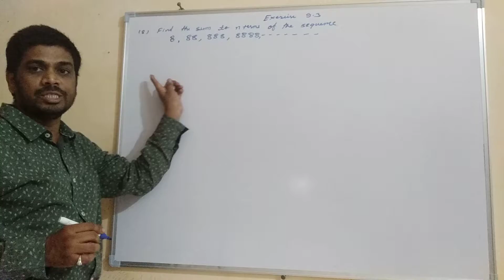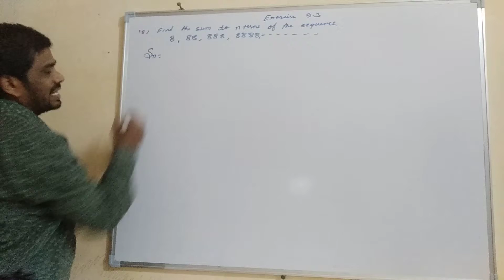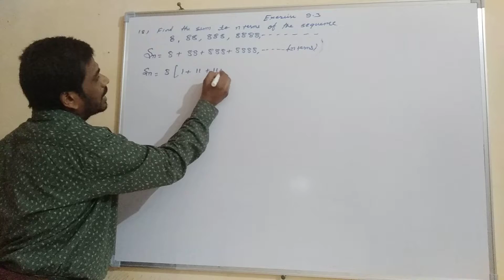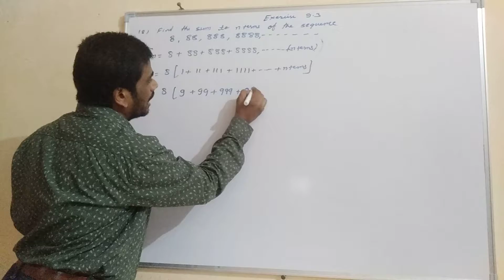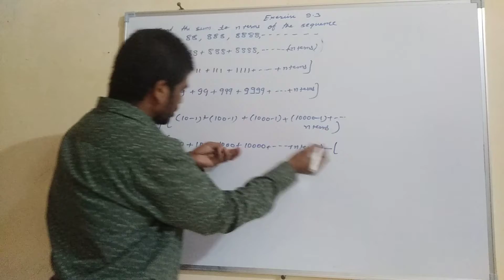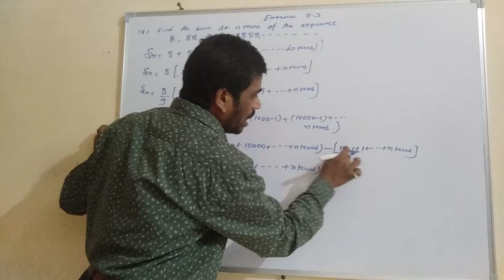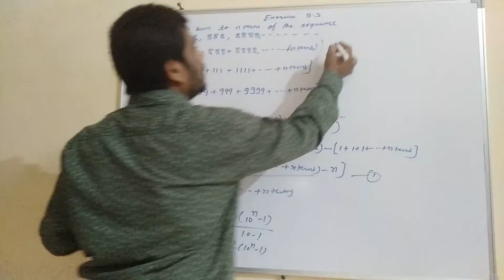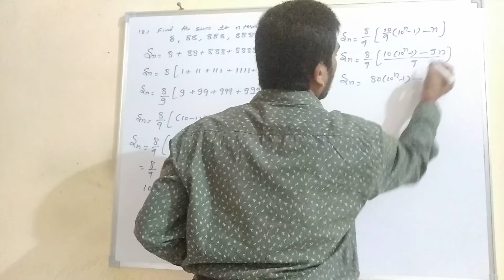Class 11th, Chapter 9, Geometric Progression, Exercise 9.3, Question 18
Dear viewers, this video gives you idea to solve questions 11th and 12th of Exercise 9.3, of the topic Geometric Progression from Chapter 9th Sequence and Series. Here tried to make the solution very easy.